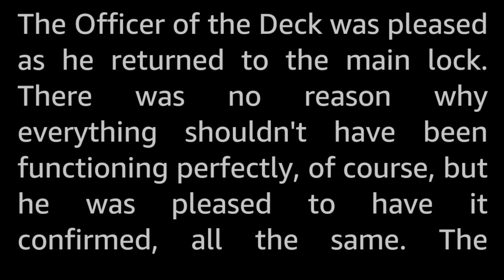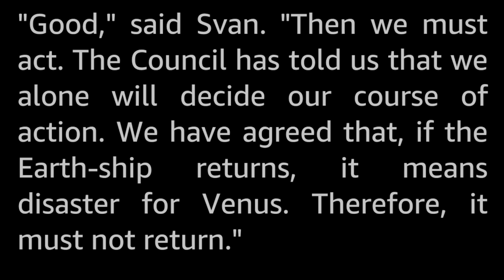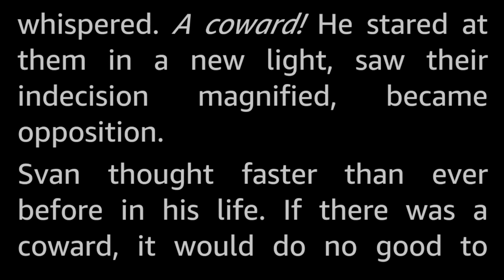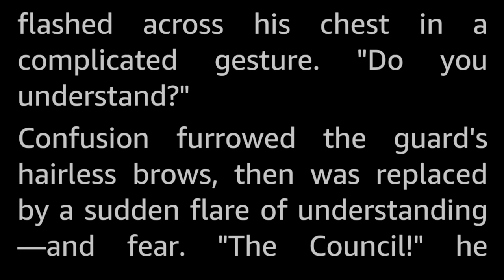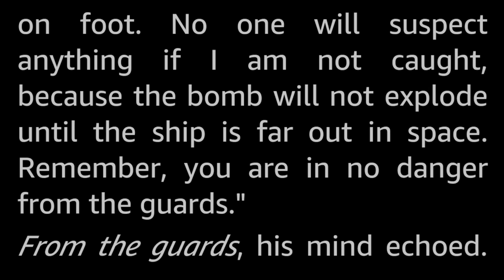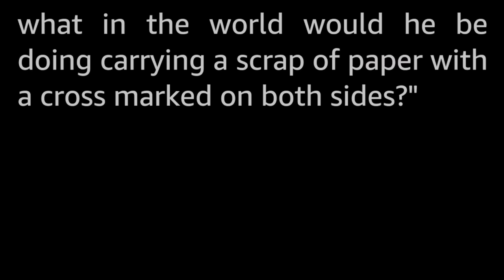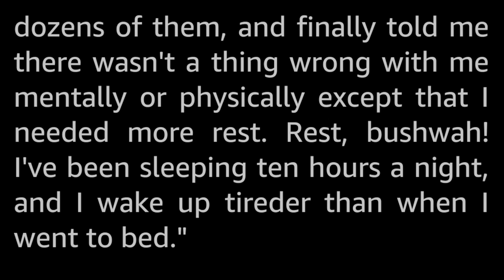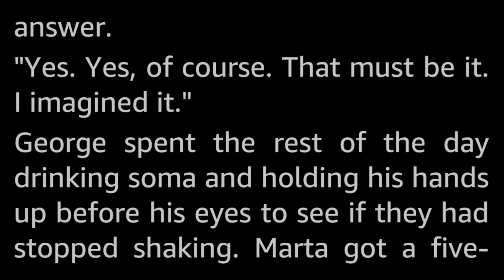5 stories: Venus -Selected Vintage Science Fiction Audiobook readalong human voice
Five vintage Science Fiction short stories featuring Venus, our green sister planet in space, teeming with exotic life, lush jungles and/or stagnant swamps, perfectly habitable for humans! Well, that is generally how it was imagined at the time these stories were written. Later, actual science has determined that Venus has what we might call a hostile environment for life as we know it.

Stories selected and read by myself, Tom Trussel.

The stories presented here are:
0:00 Introduction
0:43 Doublecross by Frederik Pohl
24:10 The Stroller by Margaret St.Clair
43:22 The Dragon-Slayers by Frank Banta
55:55 Boy meets Dyevitza by Robert F. Young
1:38:15 Sibling by Leslie Waltham